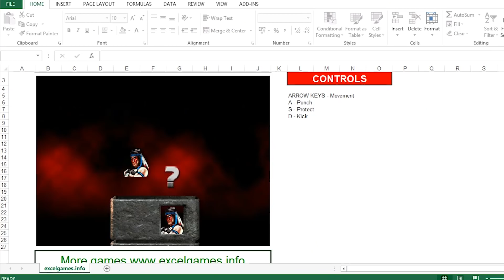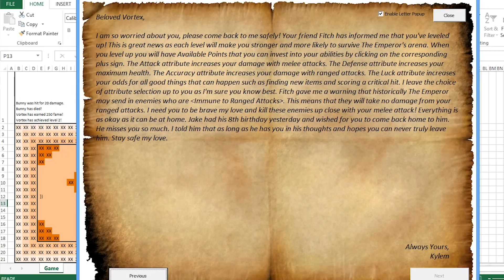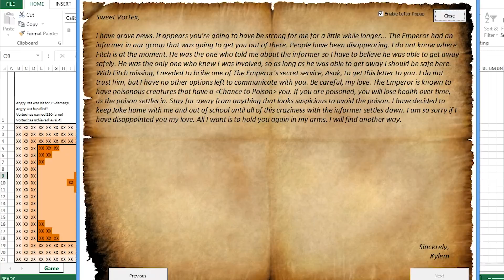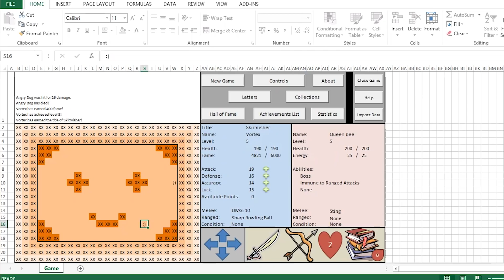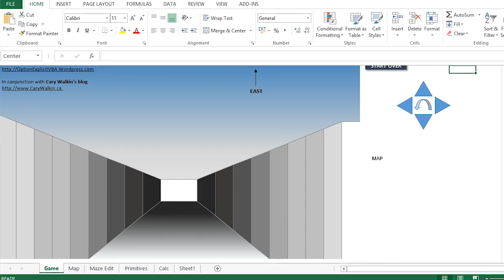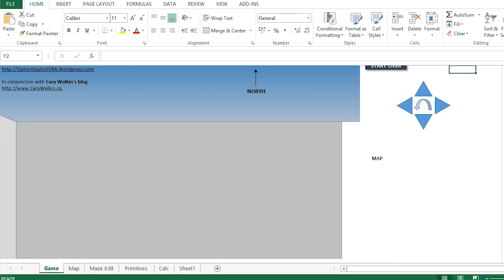Vortex #30 | God of War, hry v Excelu a rozhovor s Janem Modrákem o časopisu SCORE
Ve skutečně jubilejním vydání našeho vidcastu jsme nejdříve rozebrali naše dojmy z God of War, aby nám Petr záhy ukázal svět her portovaných do Microsoft Excel. V rozhovoru jsme pak vyzpovídali šéfredaktora SCORE Honzu Modráka, který mluvil o tom, jaké to je, vytvářet v roce 2018 tradiční herní časopis.

0:00:04 - Začínáme jubilejní díl!
0:06:31 - Dojmy z God of War
0:22:01 - Hraní v Excelu
0:38:17 - Rozhovor s šéfredaktorem SCORE Janem Modrákem
1:17:27 - Máme radši krátké, nebo dlouhé hry?
1:39:36 - Veselý konec a dozvuky dokumentu o KCD